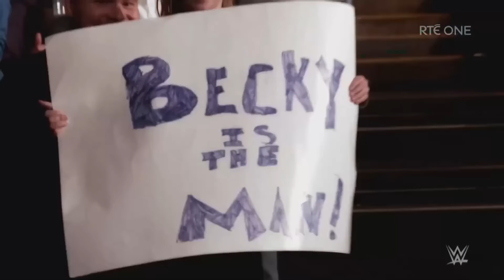Becky Lynch: Becoming a WWE star & making her mum proud | The Late Late Show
WWE star and former Women's World Champion Becky Lynch joins Patrick Kielty on The Late Late Show.
Watch The Late Late Show live and on-demand from anywhere in the world The Late Late Show | Fridays | RTÉ One, 9:35pm Irish Time